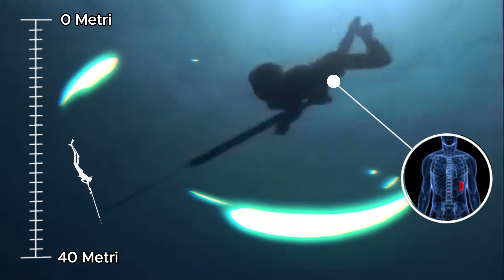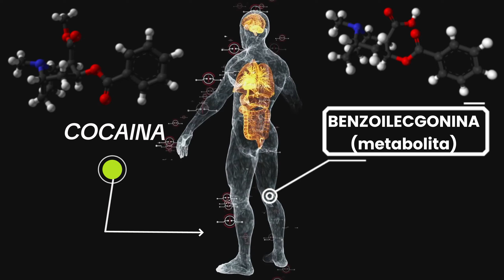SQUALI COCAINOMANI - Siamo in pericolo?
Dei ricercatori hanno trovato tracce di cocaina in dieci squali dal naso affilato al largo di Rio de Janeiro. Ci sono due ipotesi per spiegare come hanno assunto questa sostanza: la prima afferma che gli squali abbiano mangiato la cocaina all'interno dei pacchetti alla deriva. La seconda ipotesi sostiene che la droga sia arrivata agli squali tramite le acque reflue dei fiumi e dei canali urbani.
Non ci sono prove che dimostrano quali sono le conseguenze concrete di questo fenomeno, però sappiamo cosa provoca questa sostanza ad altri animali marini.
Questi risultati sono stati importanti perché dimostrano come i livelli di inquinamento ambientale abbiano superato ogni immaginazione.